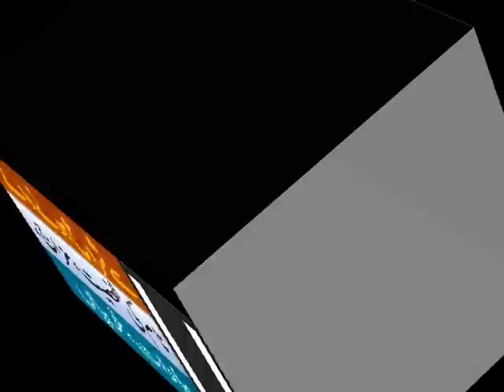U Se Shuru Hone Wale Naam | Naam Ka Pehla Harf | Shakhsiyat | Mizaj | Aadat | Khoobiyan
Aaj ki video mein ham un U se shuru hone wale naam ki Shakhsiyat, mizaj, adaat aur khoobiyan bian kar rahe hain. Agar ap k naam ka pehlaharf bhi U letter se start hota hai to apnay naam k pehle harf ka shakhsiat aur zindagi par kia asar hota hai uski details jannay k liye ye video end tak dekhen aur agar apko ye video pasand aye to isay like aur share zaroor karen.